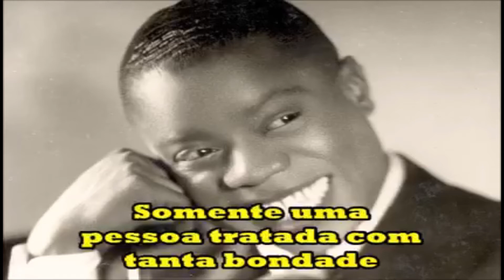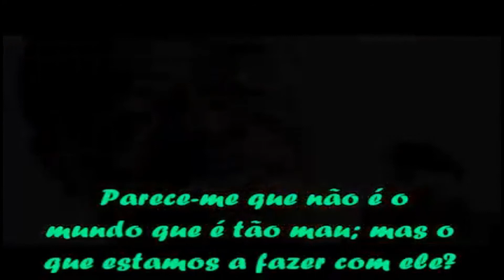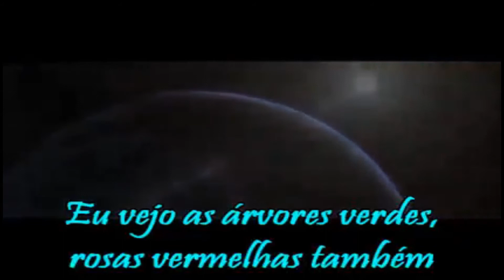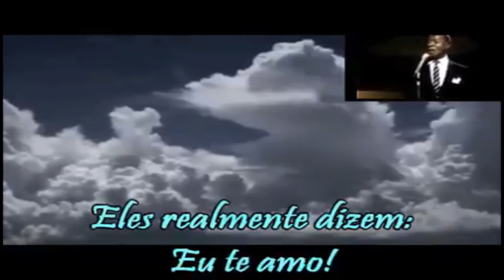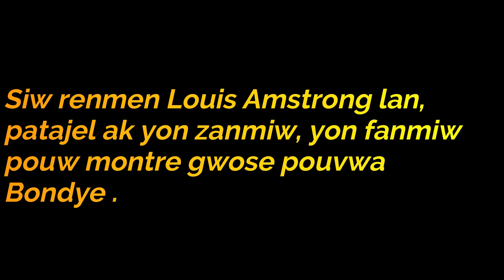Gade gwose mirak ke Bondye fe Nan la vi yon ti gason nan peyi ETAZINI. bONDYE FIDEL.